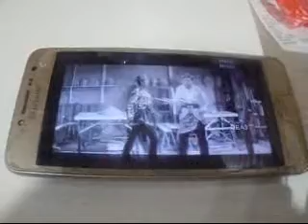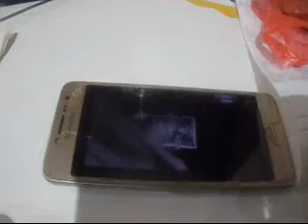UMAI MENIKMATI MAKAN MALAM McD 30101443H 30052022